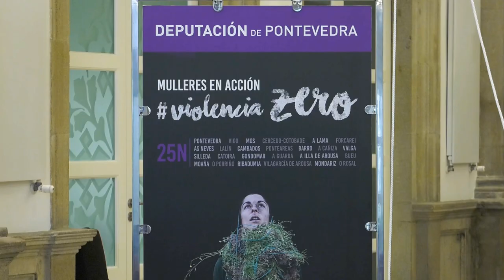ViolenciaZero. Presentación 'Mulleres en acción. Violencia zero' 2017-2018, o 7 de novembro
A presidenta da Deputación de Pontevedra, Carmela Silva, presenta "Mulleres en acción. Violencia zero" 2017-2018 con 25 accións culturais para loitar contra as violencias machistas.
Durante o evento ten lugar a performance "Non", de María Marticorena, que transformou o hall do Pazo provincial nun berro de denuncia contra as violencias que sofren as mulleres.